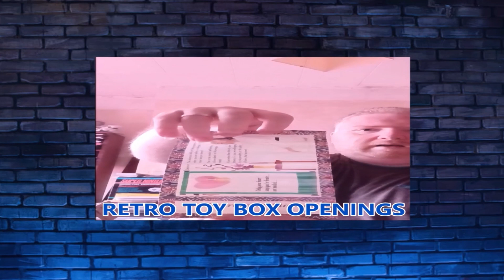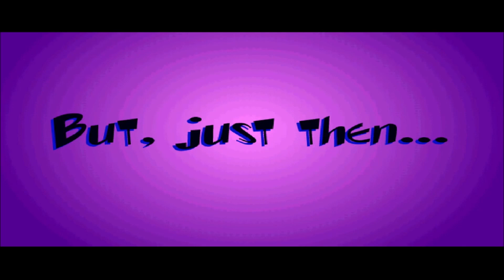Not Nefarious To Go (Toonstruck Round 3)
Seems this one is a popular game as it's the most viewed one of the lot. In this third instalment of Burst's Toonstruck, we progress on the journey of Drew Blanc (Christopher Lloyd) and Flux Wildly (Dan Castellaneta) as they explore Zanydu and The Malevolands in search of the parts they need to complete the Cutifier. Then Drew can finally get back home to the real world, or will he? Count Nefarious and his three henchman Feedback (Jim Cummings), Goggles (Corey Burton) and Lugnut (Rob Paulsen) are still search for you both. Through some quick thinking and puzzle solving we manage to reach our goal, but unfortunately things aren't as simple as they seem and the journey continues.
As always I thank each and every one of my subscribers for helping my channel grow by joining my team and advising me on how to improve my content. I hoping some day I'll be able to afford the proper equipment to make the quality a higher standard.
KEEP YOUR EYES ON THE STARS AND KEEP BREWING THOSE HAZARDOUS THOUGHTS...